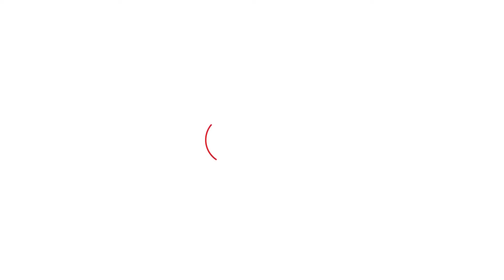Haryana Election : Palwal में Congress प्रत्याशी भर रहा हुंकार, गौरव गौतम को दे दिया चैलेंज !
Palwal में Congress प्रत्याशी करण गांव-गांव में प्रचार प्रसार में जुटे है. ऐसे में हरियाणा तक ने उनसे खास-बातचीत की है.